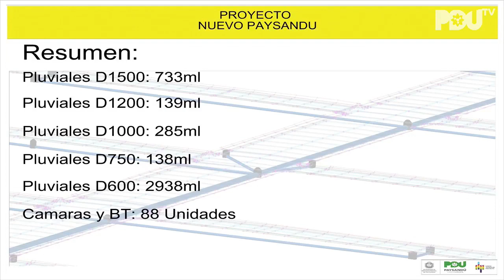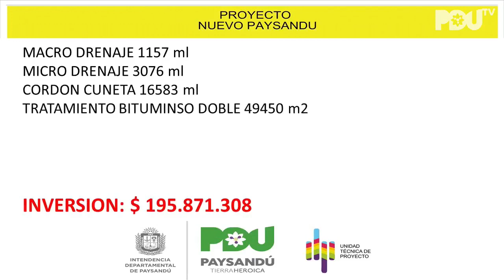Comienza el proyecto de urbanización de Nuevo Paysandú, conocé de qué se trata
Comenzó el proyecto de urbanización de Nuevo Paysandú, cuya inversión alcanzará los 195 millones de pesos y tendrá una duración de 18 meses.

La obra prevee la instalación de 16 kilómetros de cañería para pluviales, que solucionaría la problemática de las inundaciones generadas por lluvias. Informó el Ingeniero Diego Belvisi, Director técnico del proyecto de urbanización.